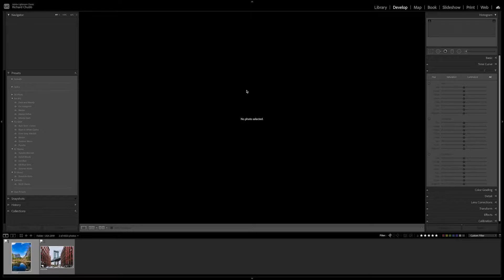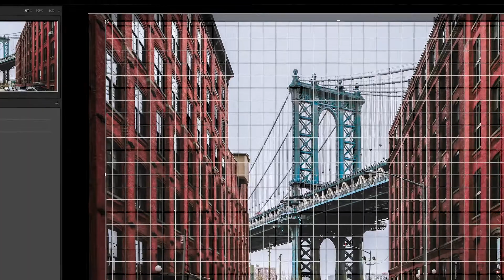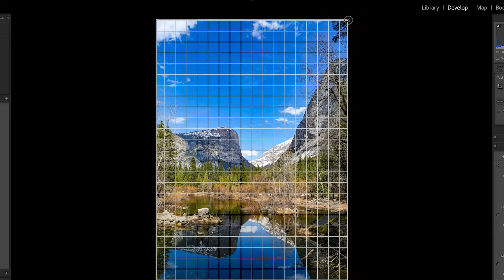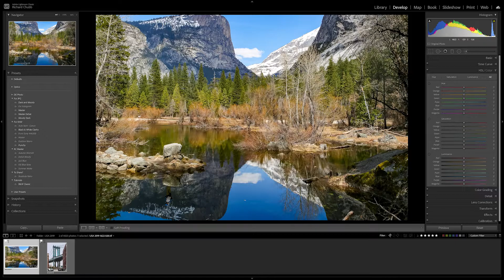Lightroom Hints & Tips - Episode 3 - Cropping Orientation Change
Welcome to Episode 3 of my Lightroom Hints & Tips videos.

In this episode, I show you how easy turn a landscape photo in a portrait one, and visa versa!

My Gear:
Canon:
Canon EOS1DX Mk2
Canon 5D Mk3
Canon 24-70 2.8 L USM (This is the Mk2. I use Mk1)
Canon 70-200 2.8 L USM
Canon 100-400m II
Sony:
Sony A6300 Vlog / Landscape Lens
Zoom Lens
Other:
Jobi Gorillapod
iPhone XR